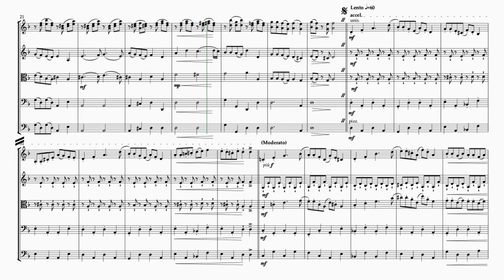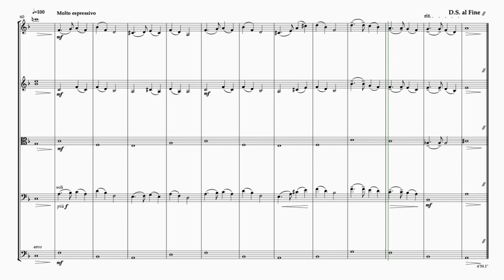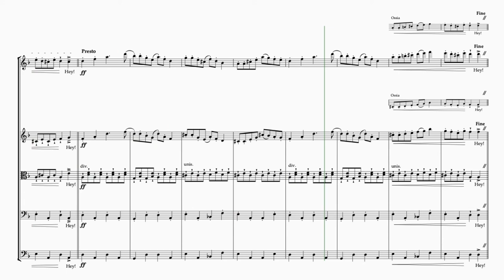A Gypsy Tale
Martin Lass String Orchestra Series (sheet music)

by Martin Lass

In this Level 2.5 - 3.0 (Intermediate) work for student string orchestra, Martin Lass has captured some of the quintessential elements of the gypsy style incorporating Russian and Hungarian folksong elements.

"A Gypsy Tale" is full of gypsy longing, romance, and dancing. The main challenges for student orchestras will be in keeping the gradual accelerandos in the dance sections (from b. 28) under control and in the off-the-string stokes recommended in these same sections. All parts can be played in 1st position except for a few passages in the first violins, the highest of which have ossia alternatives.

The piece can be made shorter or longer by exclusion or inclusion of a final section between bars 60-72 and a segno.

Duration: approx. 5m (with all repeats, sections, and segno)
Duration: approx. 3m 20s (if ending at bar 59 the first time, omitting the section at b. 60-72 and the segno)

Sheet music can be found at: (tba)